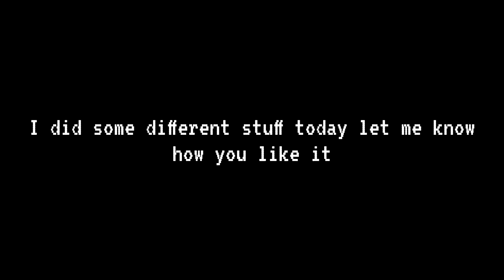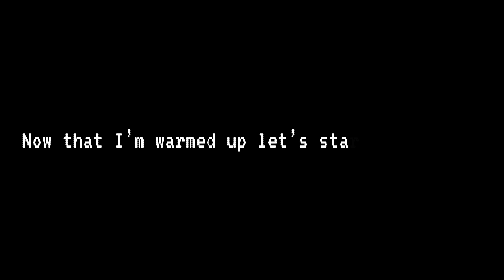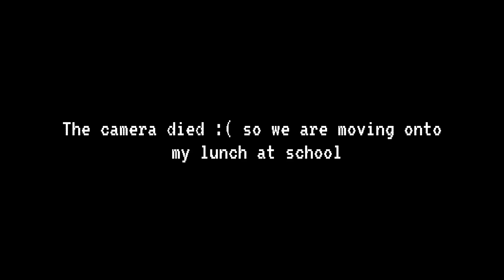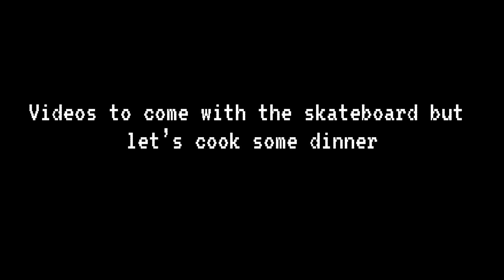Vlog Day 7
Let it all Workout: Lil Wayne